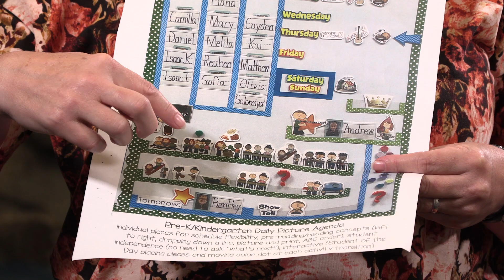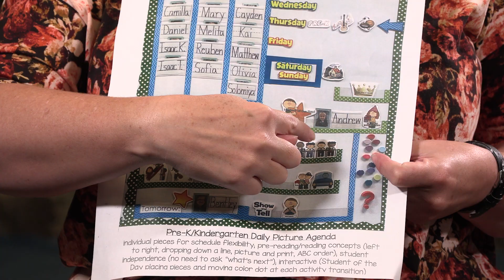Daily Picture Agenda - Alisha Michael | Teacher's Show and Tell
Alisha Michael shares her daily picture agenda idea that she uses with her kindergarten students.